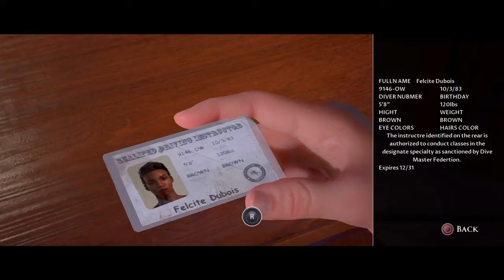THE DARK PITURES ANTHOLOGY MAN OF MEDAN WRECK DUKE OF MILAN WALKTHROUGH GAMEPLAY PART 3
THE DARK PITURES ANTHOLOGY MAN OF MEDAN WRECK DUKE OF MILAN WALKTHROUGH GAMEPLAY PART 3 CURATORS CUT NO COMMENTARY